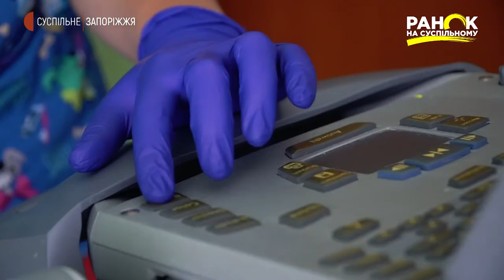Поради ветеринара: захист домашніх тварин від паразитів | Ранок на Суспільному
Обробка від паразитів - це питання безпеки не лише чотирилапого. Адже господарі, перебуваючи у постійному контакті з хатніми улюбленцями, також можуть піддаватися небезпеці. Як та коли проводити обробку тварини від паразитів - радить ветеринар.